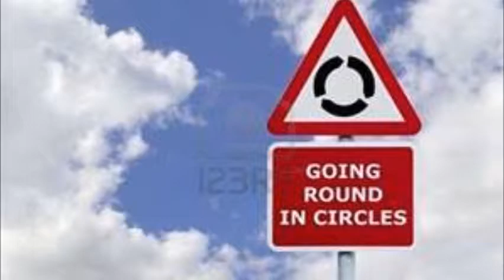Take a Spin by Hoobieu featuring Jacob Creel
"Take A Spin" performed by Hoobieu featuring Jacob Creel @ The Wine Bar, Jax Beach FL. Written by Jacob Creel. Video Est product date 3/2012.